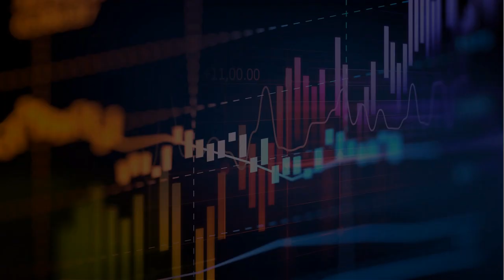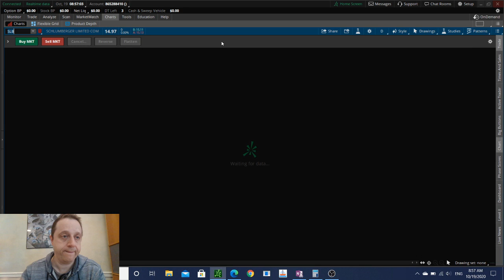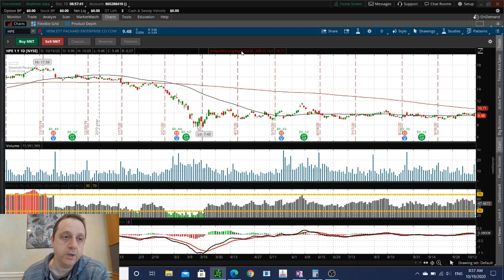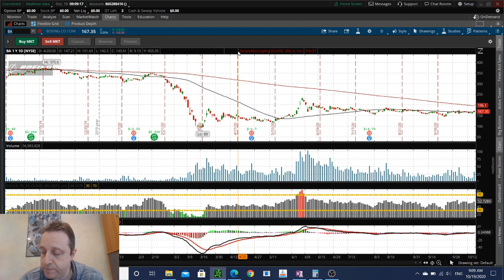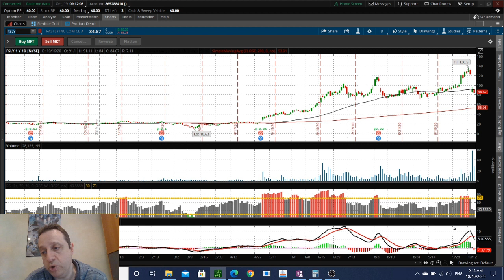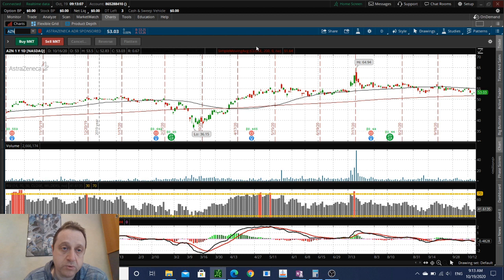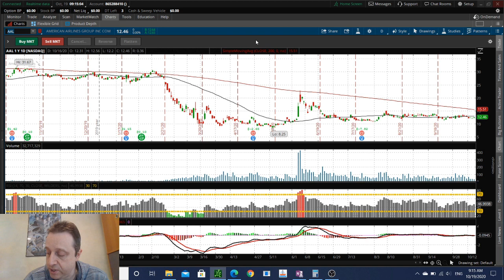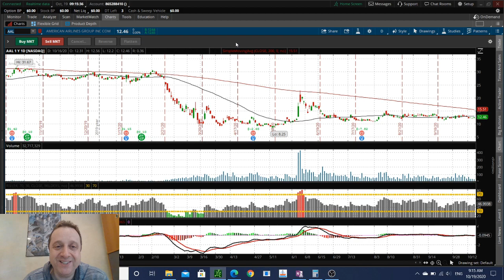Stock analysis: Hyliion HYLN, NIO stock, Tesla TLSA, Fastly FSLY, BioNTech BNTX | Oct 2020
My stock analysis for today [October 19 2020]. Analyzing stock market overall and a handful of stocks in particular. Top stock picks and option picks for short and long term, or for a swing trade, with commentary on how to trade them.
What's expected on the stock market today, how current news and events affect it, and what could be coming up in the nearest future. I analyze all the events and news pre-market, I review each stock from the list below and provide my opinion on the direction it is going and the best trading strategy for the stock.

► Stocks discussed in today's market analysis:
SPY - SPDR S&P 500
PFE - Pfizer
BNTX - BioNTech SE
VFC - V.F. Corporation
SLB - Schlumberger N.V.
HPE - Hewlett Packard Enterprise Comp
F - Ford Motor Company
TSLA - Tesla
HYLN - Hyliion Holdings Corp.
BA - Boeing Company
NIO - NIO Inc.
ISRG - Intuitive Surgical
CAT - Caterpillar
FSLY - Fastly
AZN - Astrazeneca PLC
HSY - The Hershey Company
CVS - CVS Health Corporation
PHG - Koninklijke Philips N.V. NY Reg
AAL - American Airlines Group